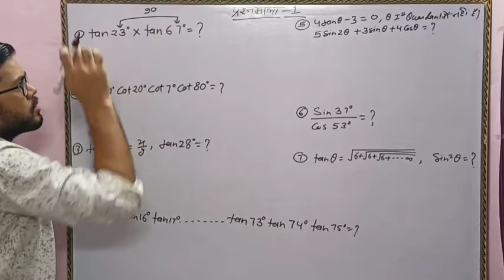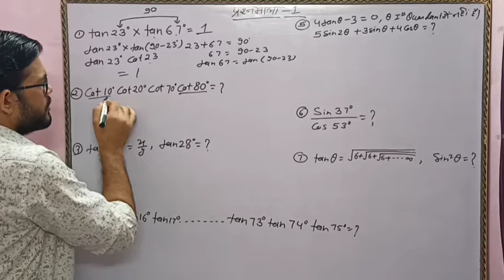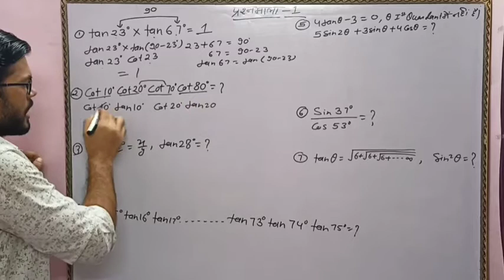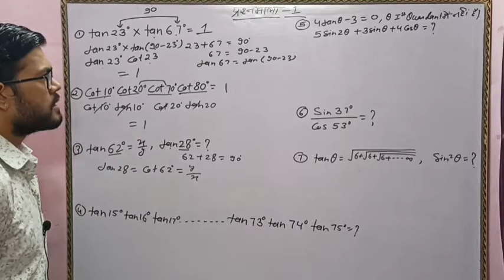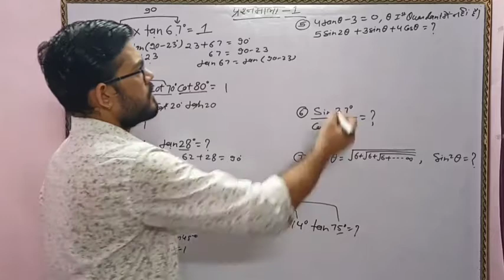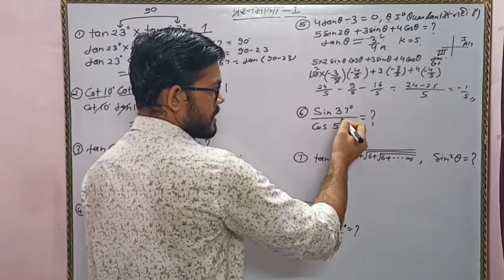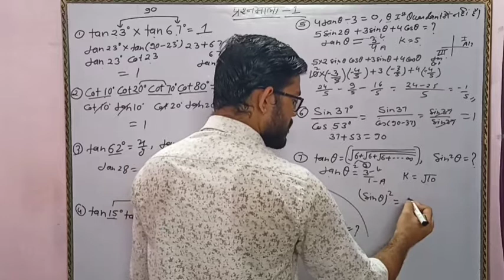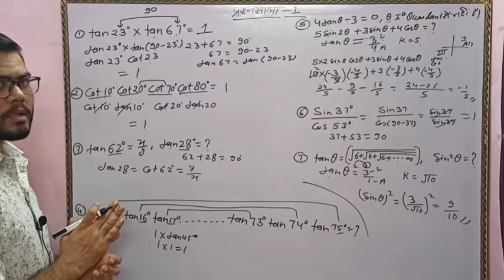Part -4 Trigonometry (त्रिकोणमिति) For All competitive Exams By Rishi Sir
Trigonometry is one of the most important part of competitive examinations including SSC CGL and others.
We can find these questions in almost all government exams excluding banking exams.
Apart from this, the syllabus for trigonometry covers topics such as basic trigonometric equations, height, & distance, measurement of angles, and radian etc.